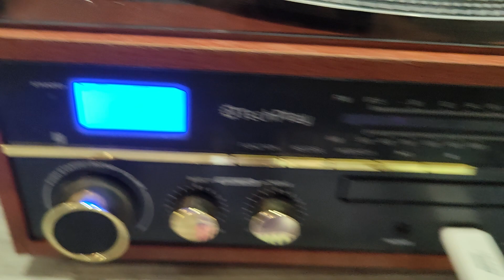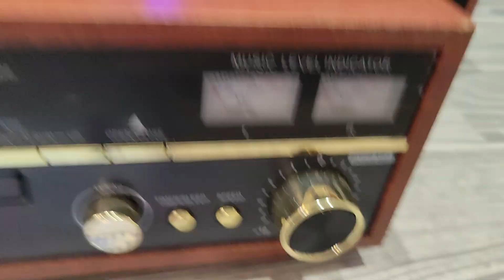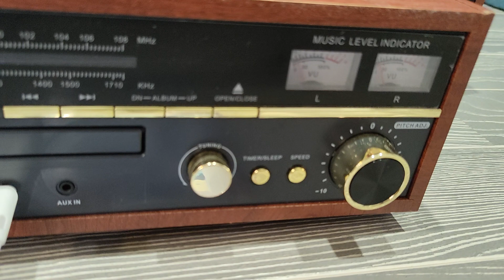Музыкальный центр проигрыватель винила Techplay The Commander (брак‼️💥).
ДАННЫЙ ТОВАР ПРОДАН ‼️